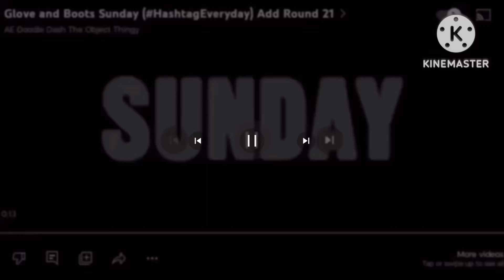Glove And Boots Sunday (HashtagEveryday) Add Round 29